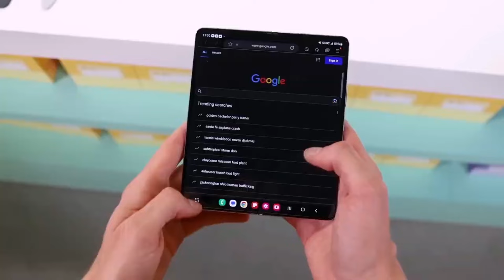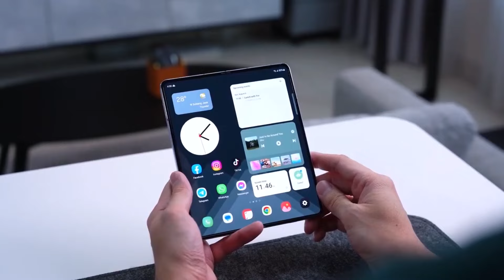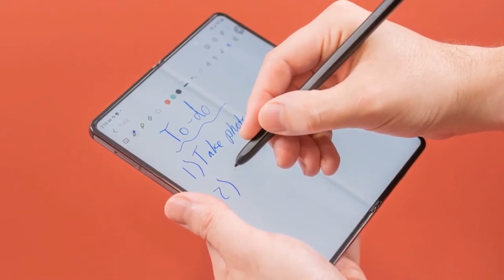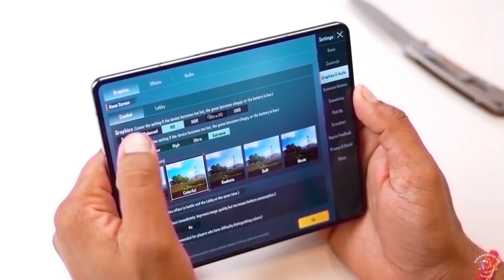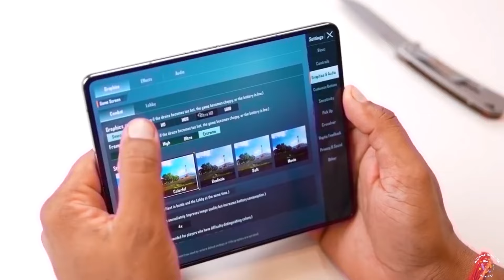Samsung Galaxy Z Fold 6 - FINALLY!!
🔍 Samsung's AI Evolution: One UI 6.1.1 Update & Galaxy Z Series! 🔍
Samsung's dedication to AI innovation continues to reshape the landscape of mobile technology. With the successful introduction of Galaxy AI on the Galaxy S24 series through One UI 6.1, Samsung is poised to push the boundaries even further with the upcoming Galaxy Z Flip 6 and Galaxy Z Fold 6 foldable devices. Rumors suggest that the forthcoming One UI 6.1.1 update will bring a game-changing feature: Video AI. While details remain scarce, speculation points to an ambitious integration akin to OpenAI Sora, potentially enabling users to generate videos based on AI prompts. If realized, this advancement could revolutionize video creation on Samsung devices, expanding AI's role beyond photo enhancement. The collaboration between Samsung and Google adds another layer of excitement, promising new AI features and experiences that will undoubtedly enrich both companies' offerings. Additionally, recent leaks provide tantalizing insights into the Galaxy Z Fold 6's color options and storage capacities. According to reliable sources, the Galaxy Z Fold 6 is expected to debut in a range of sophisticated shades, including Navy (formerly Dark Blue), Silver Shadow (formerly Silver), Light Pink, Crafted Black, and White. While some colors may resemble previous iterations, the lineup promises fresh choices to suit diverse preferences. Furthermore, storage configurations for the Galaxy Z Fold 6 are rumored to mirror current models, offering options of 256GB, 512GB, and 1TB. While not groundbreaking, these storage capacities ensure users have ample space to store their multimedia content, apps, and documents. As we eagerly await the official unveiling of the Galaxy Z Fold 6, the prospect of enhanced AI capabilities and a refreshed color palette adds to the anticipation. What are your thoughts on the rumored features of the Galaxy Z Fold 6? Share your excitement in the comments below! 🚀📱 SamsungGalaxy GalaxyZFold6 AIInnovation TechNews StayTuned SubscribeNow 🔍🌟kidandroidha